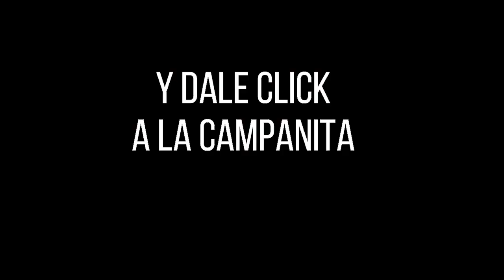Resultado CARIBEÑA DÍA del domingo 12 de diciembre de 2021 ✅🥇🔥💰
Hola buenas tardes, te presentamos los resultados de las loterías y chances en Colombia, vamos con el Resultados del Chance Caribeña día del domingo 12 de diciembre de 2021.

Numerología Colombia te trae los últimos Resultados sorteo Astro Luna y Chance en nuestro país, igualmente te traemos las recomendaciones para que juegues en el día, esperamos que seas un ganador más y disfrutes de grandes premios.